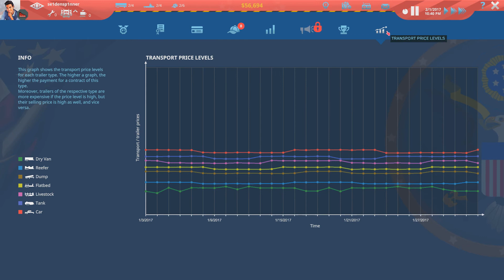TransRoad USA - Folge 7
Nachdem wir mit unserem besten Freund gekündigt bekommen haben, eröffnen wir unsere eigene Spedition.